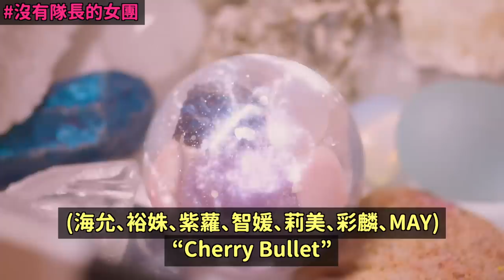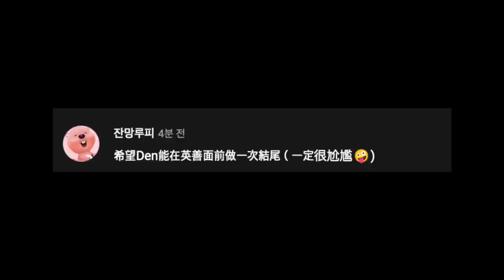金世正：“與TWICE志效車銀優最親 其次是I.O.I gugudan成員們”引熱議/2PM燦盛成為爸爸了/沒有隊長的女團們？｜DenQ